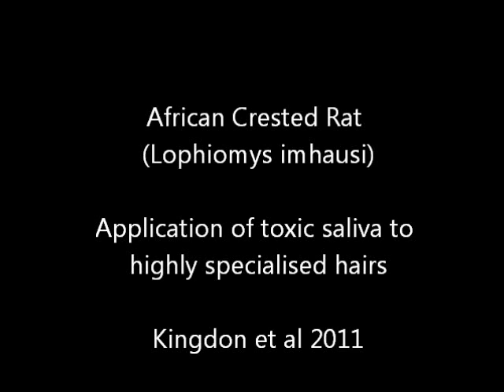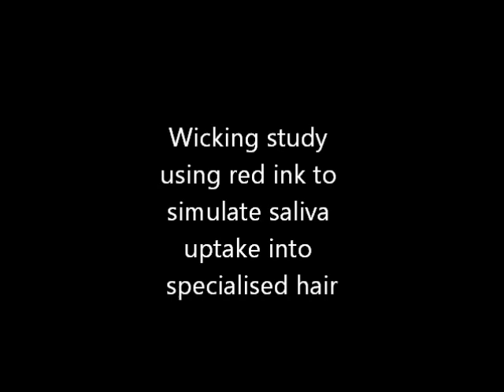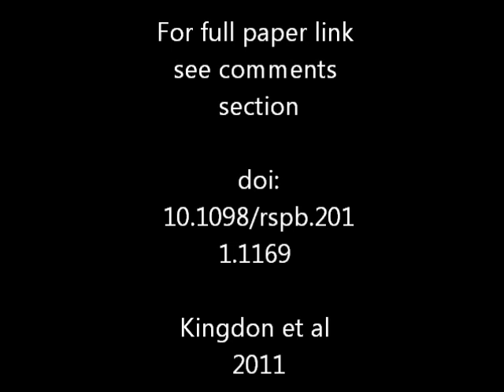A poisonous surprise under the coat of the African crested rat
3rd August 2011 Oxford Silk Group team up with Oxford biologist Jonathan Kingdon to use our analytical skills and equipment to look at the posionous spines of the African crested rat, the first known mammal to use toxins from plants to protect itself. Featured in BBC Online, New Scientist, Der Spiegel, and many others.